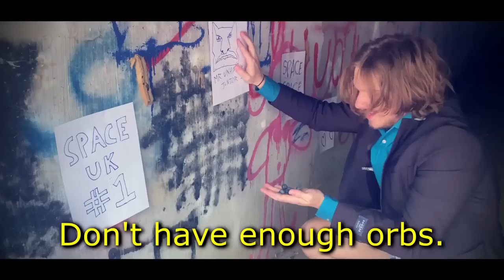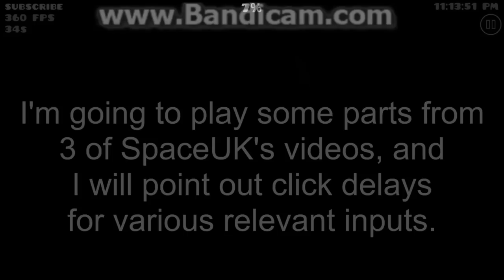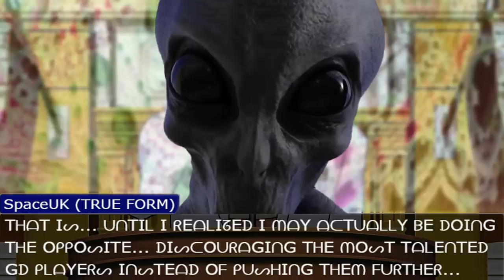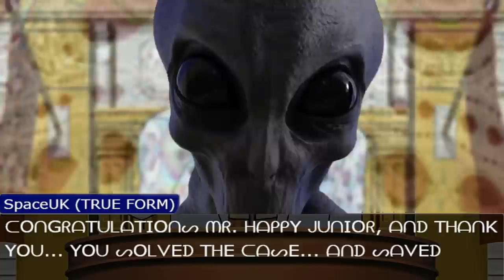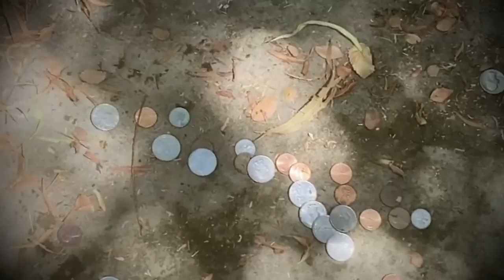DEFENDING SpaceUK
Exposing… is back? WRONG!!! Today we defend the controversial SpaceUK against those who wish to wrongfully expel him from the Geometry Dash community!!! Buckle up fellas for this cinematic masterpiece. MHJ is back :)

0:00 Intro
1:29 Defending
10:40 Outro

The majority of the video was made with this Ace Attorney Objection Maker thing

Thank you to @ThrowingHydra for voicing SpaceUK :))

2 songs by @jaglejagle :)
2:02 and 9:50

Pretty much the rest of the music is by @nobeyone :)
Just check out his channel, I used a lot of his songs from different places :)))

Tosh?